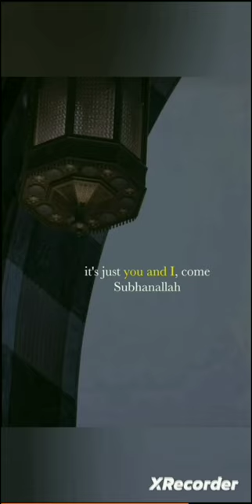💯👆True line#islam#shorts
💯👆True line
islamic motivetional speech
learn with me
Muslim।
 Islam।
 quran|
muhammad
 mohammad
religion
Allah
onepath
onepath network
islamic reminder
 islamic lecture
 Dawah
sunnah mohamed
ummah
shorts
Islamic
 Islamic videos
Islamic video
 Islamic status
 ytshorts
Islamic post
 trending |
Prophet
 Sheikh
Mohammed
 TDR
 Quran
prophet
 Islam
 ALLAH
 nasheed
omar suleiman
 arabic
 quran
 tafsir
Muslim
omar
Muhammad
 seerah
 dua ismail menk
mufti
the daily reminder
jibreel
allah
suleiman
muhammad
 Jibreel
ramadan
 ramadhan
abu bakr
mufti menk
children
night
 yaqeen institute
 imam omar
 power
ahmad
Itikaf
dr omar suleiman
mosque muslims
 sahaabi
islamic motivetional speech
malayalam
islamic motivational speech
in english
islamic motivational speech
status
islamic motivational speech
in urdu
islamic motivational speech
in hindi
islamic motivational speech
malayalam short
islamic motivational speech short|
true line islamic
islamic quotes english
islamic true words status
islamic deep lines whatsapp
status
true lines islamic whatsapp
status

islamic lectures akhi ayman
islamic motivational speech
mufti menk
islamic lectures omar
suleiman
motivational lacture in islam
islamic motivational speech
short
islamic motivational speech
bangla
islamic motivational speech
status
in english
islamic motivational speech
in urdu
islamic motivation channel
islamic motivational quotes
islamic lectures in hindi
mufti menk
islamic motivational waz
islamic lecture in hindi
islamic lectures mufti menk
islamic lectures for women
islamic lectures for youth
islamic lectures nouman ali
khan
islamic speech
islamic speech mufti menk
islamic speech in tamil
islamic speech in urdu
islamic speech english
prasangam malayalam
islamic nabidinam
islamic speech hindi
islamic speech malayalam
sirajudheen qasimi
islamic speech malayalam
simsarul haq
islamic speech malayalam
noushad baqavi
islamic speech malayalam
kummanam usthad
islamic speech malayalam
ansar nanmanda
islamic speech ansar
nanmanda

islamic speakers
female islamic bayan
islamic motivational speech
status
islamic motivation bangla
female islamic scholars in
pakistan
islamic motivational speech
in english
islamic motivational speech
in urdu
dunia shuaib lectures
islamic motivation channel
islamic lectures in bangla
islamic motivational bayan
islamic scholars pakistan
emotional
islamic lectures in english for
youth
islamic lectures in english
with subtitle
iclamio laoturoc in anglio
CUE
HABITS
REWARD ROUTINE
RESULT
How Habits Can Change
Your Life and Your Brain
psychology
 brain
science
 neuroscience
power of habits
joe hanson
claude c hopkins
 behavior
its okay to be smart
4 Daily Habits that
DESTROY Your Mental
Health
self improvement
self developement
psychology tips
psychology facts
self help
self improvement shorts
life lessons
4 Daily Habits that
DESTROY Your Mental
Health!
time wasters
teenage mistakes
mistakes you should avoid
mistakes teenagers should avoid
bad habits
biggest time wasters for teenagers
habits that destroy your mental health
how to stop bad habits